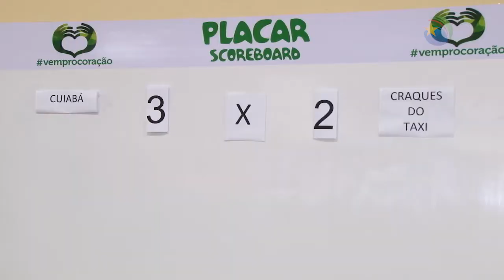APRESENTAÇÃO REFORÇO CUIABÁ ESPORTE CLUBE